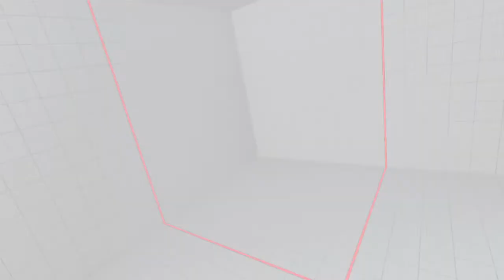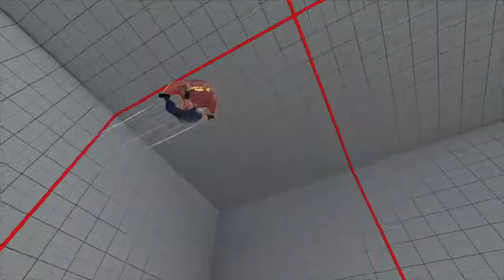Nikusan (Zeku) vs The_Dark_Lord (Zangief) Ranked Set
UGM Zeku